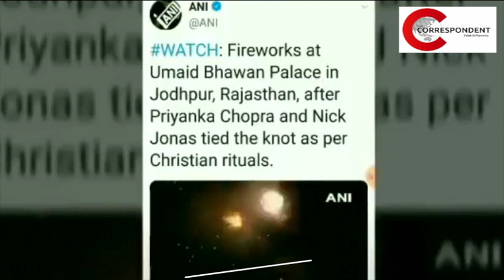Priyanka Chopra is the biggest hypocrite